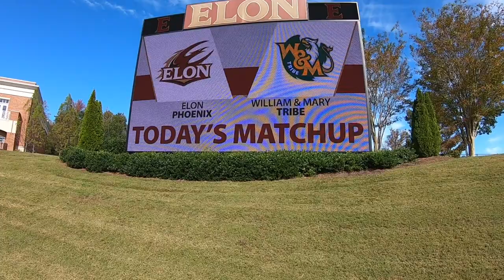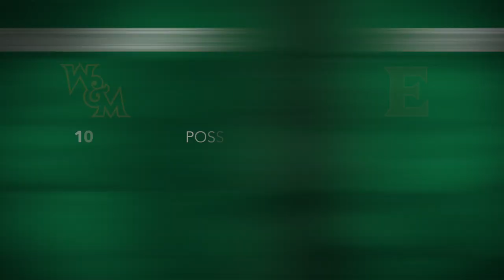2019 W&M Football - Elon Game Recap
2019 W&M Football - Elon Game Recap